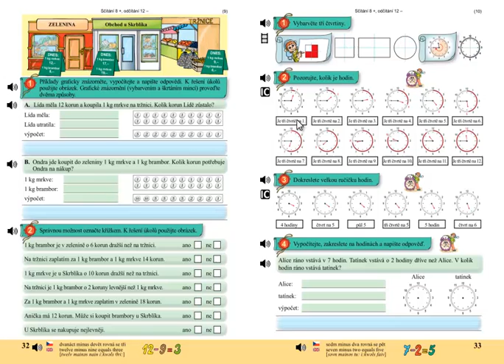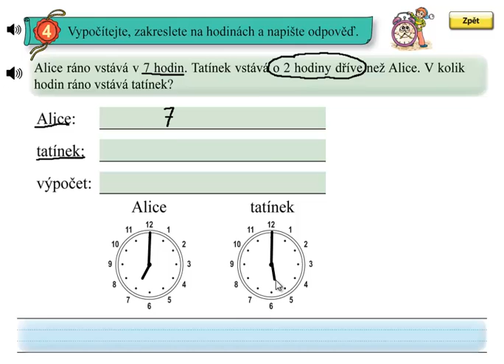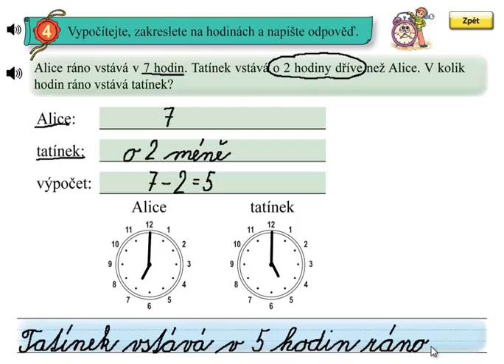Hodiny; Matýskova matematika 4.díl, strana 33, cvičení 4